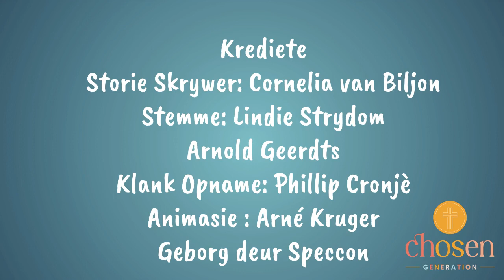1. Waar kom ek vandaan?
“Alles is deur Hom en vir Hom geskep.”
-Kolossense 1:16